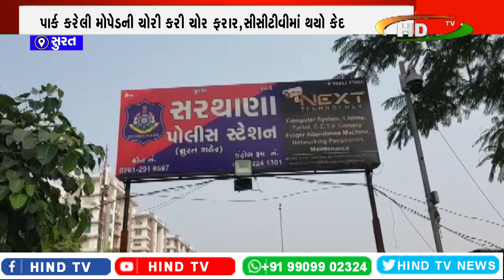સુરત:સરથાણા સાવલિયા સર્કલ પાસે ધોળા દિવસે ચોરી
પાર્ક કરેલી મોપેડની ચોરી કરી ચોર ફરાર, સીસીટીવીમાં થયો કેદ
30 મિનિટ સુધી રેકી કર્યા બાદ મોપેડ લઈ થયો ફરાર